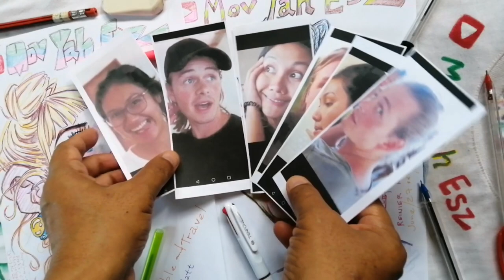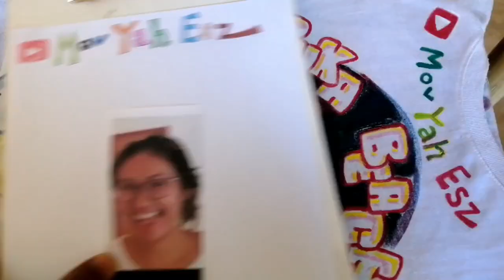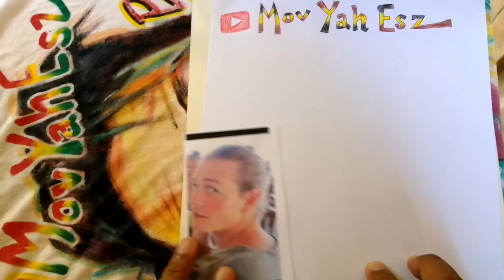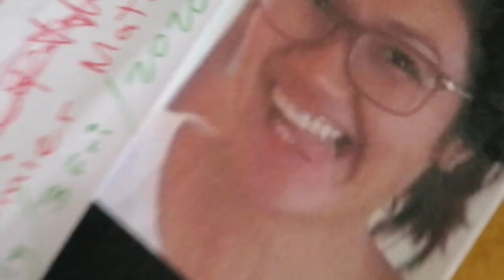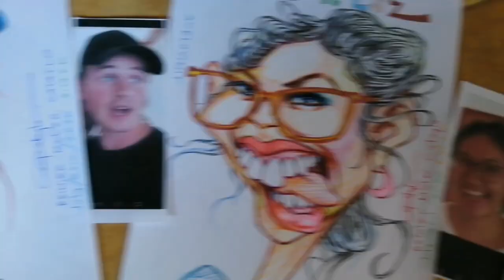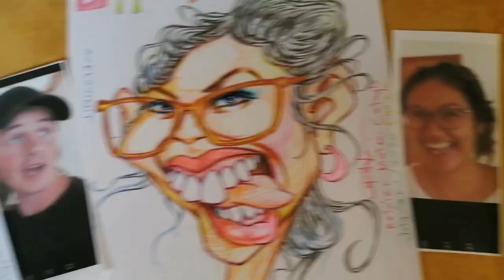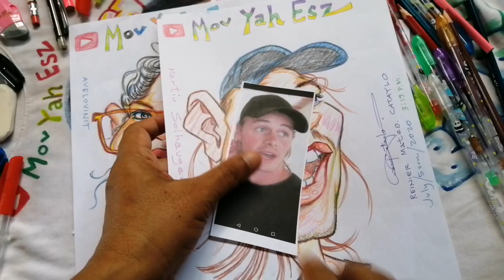Martin Solhaugen & Avelovinit Caricature ( Pens. )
Art of Caricature